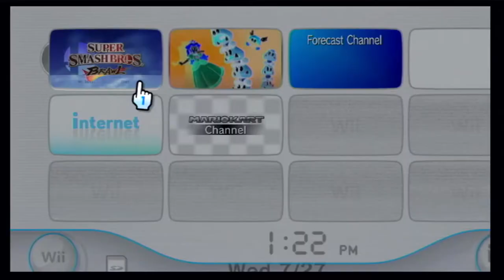Playing the Newest Smash Bros. Game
guys i heard we can unlock tails please let me know if true bc i didnt see him in any subspace cutscenes